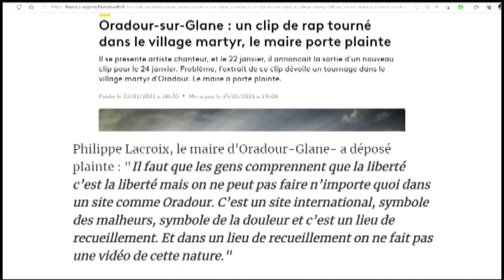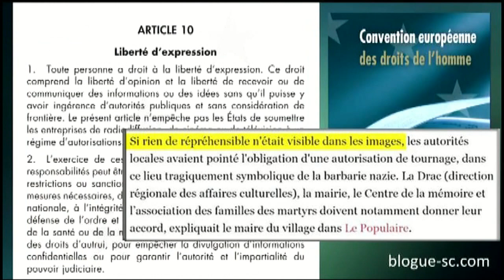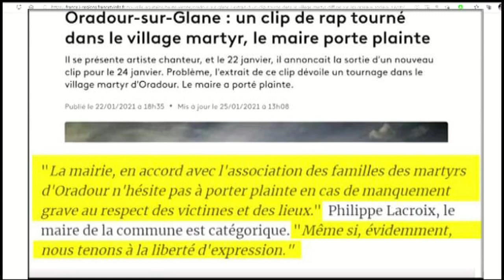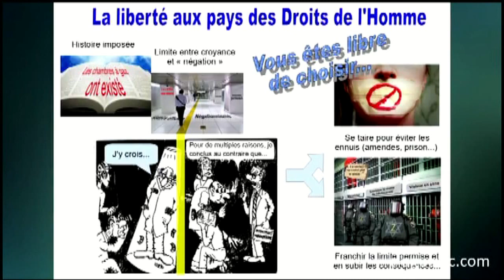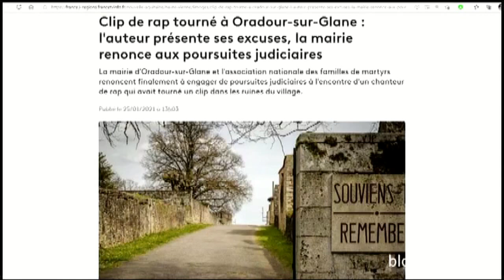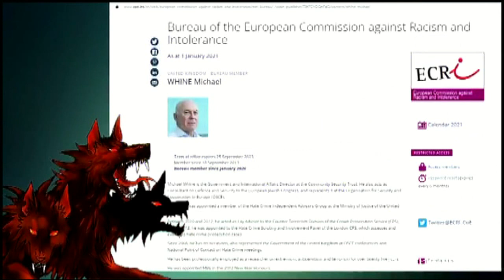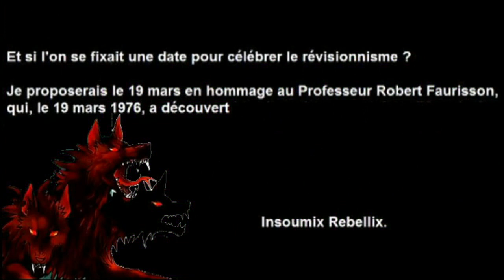Vincent Reynouard 6mois de prison ferme / la liberté.....encadrée :)